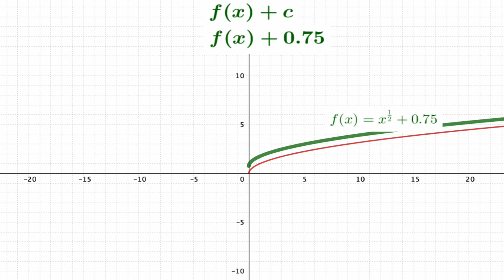Vertical Translation Animations with the Square Root Function